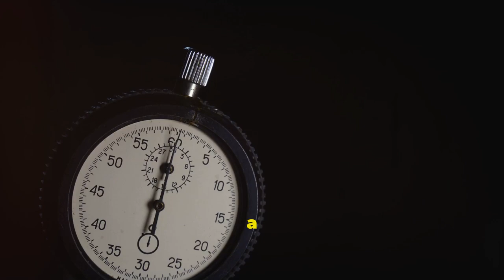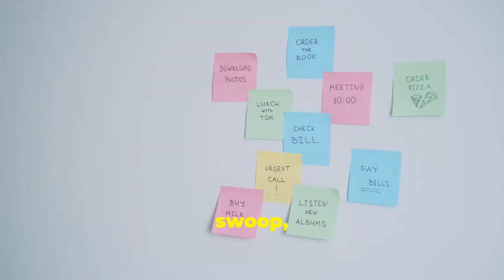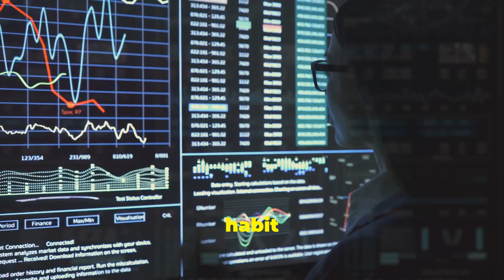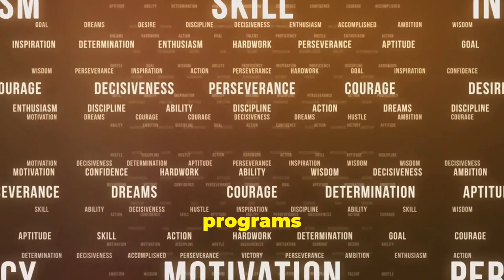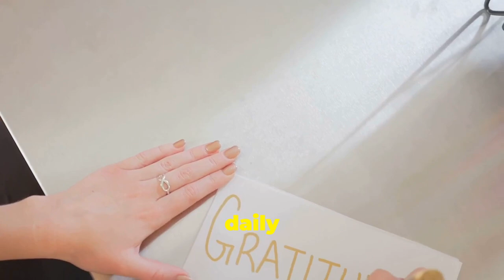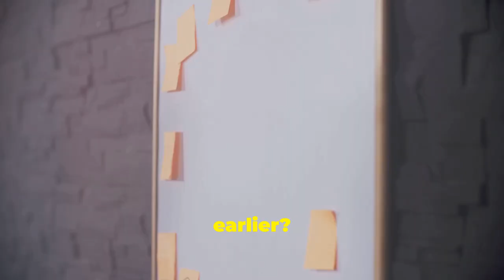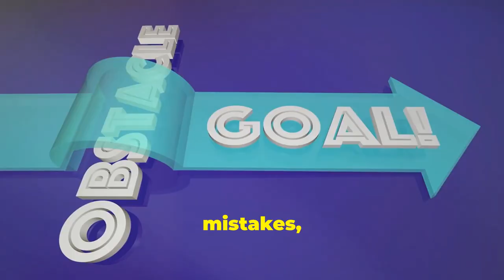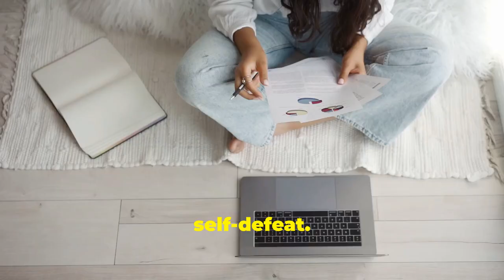The Dark Side of Mental Strength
Join me as I delve into the depths of an iron mind and explore its dark side!

Delve into "The Dark Side of an Iron Mind" and explore how to break the cycle of negative thinking by following 20 transformative steps inspired by the wisdom of the ancient philosopher Epictetus.

Join us on a journey of self-discovery and learn how to cultivate a mindset that leads to true fulfilment and happiness.

Take the first step towards a better life today!

Unlock the power of a strong mind and embrace positive change together.